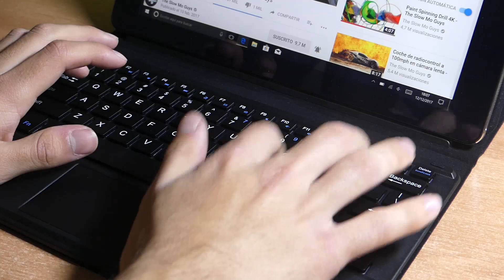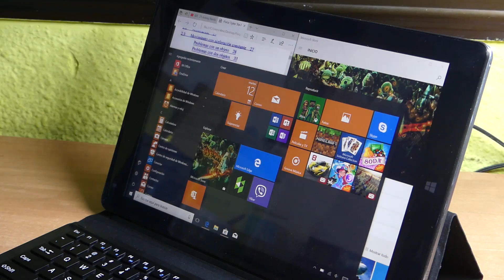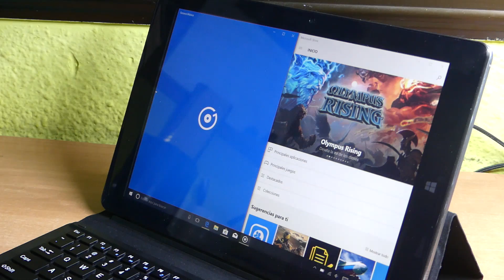Una tablet elegante y con teclado por 150$ - Chuwi Hi10 Plus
La chuwi hi 10 plus con Windows 10, una Tablet muy completa con teclado y funda elegante.